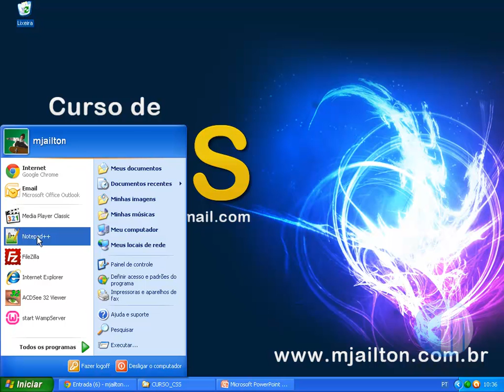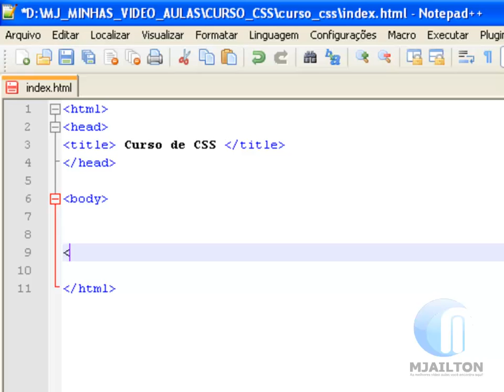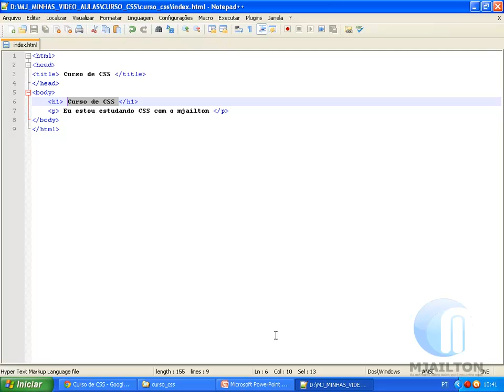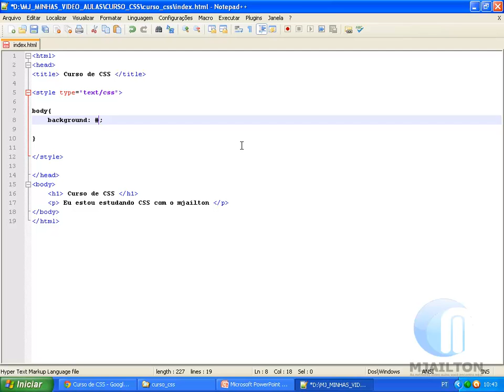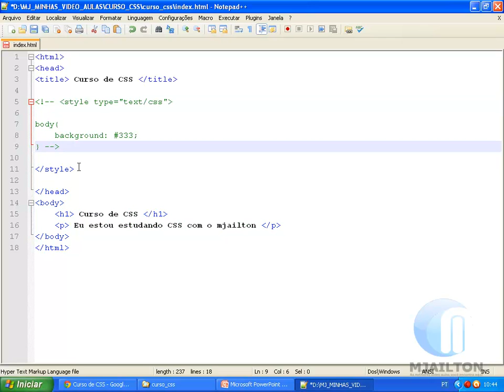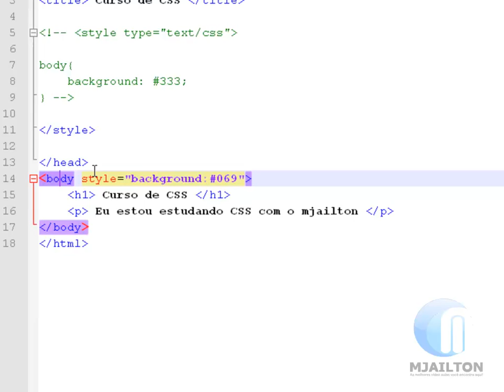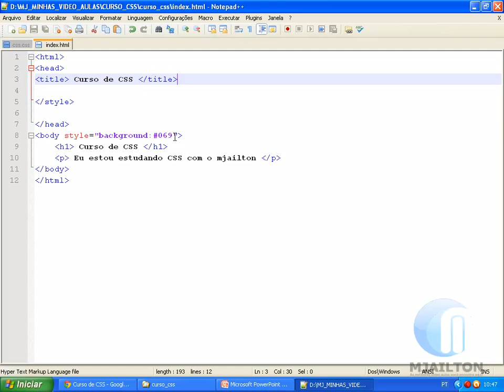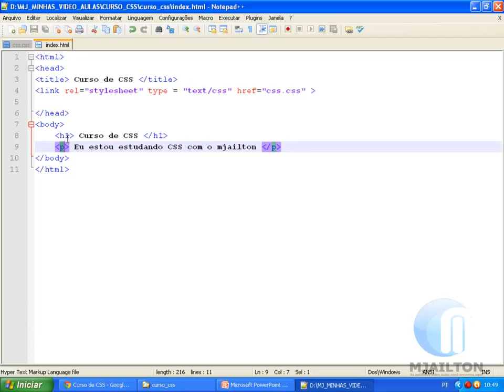CSS - Completo e Prático - Aula 03: Fazendo a ligação entre CSS e o Documento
Vídeo-aula demonstração do curso:

CSS - Completo e Prático

Aula 03: Fazendo a ligação entre CSS e o Documento